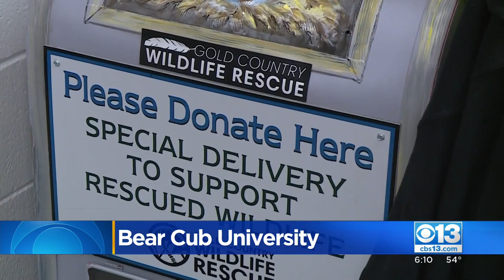Bear Cub University: Wild Bears Taken In After California Fires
Bear cubs affected by the California fires now have their own university where they can learn to live in the wild.